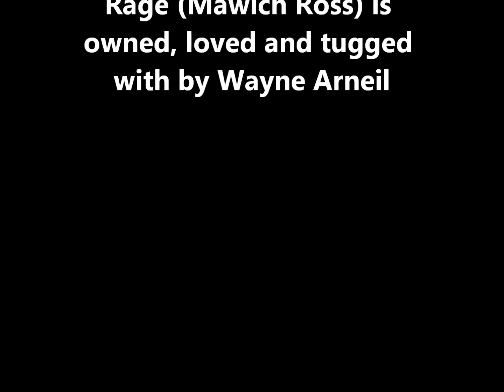Rage (Mawlch Ross) - An agility puppy...